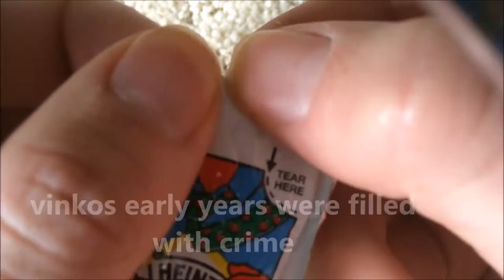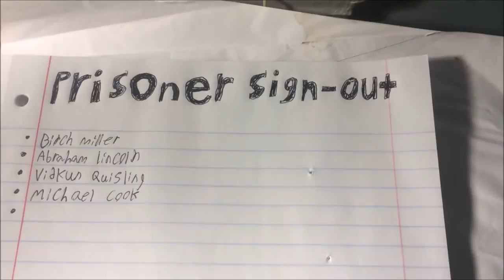(english version) life story of Vinko Pintaric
my third quarter criminal justice project.